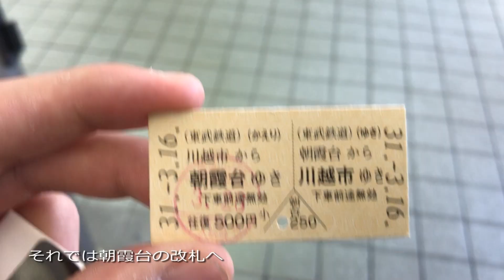往復硬券で東武東上線に乗っただけの動画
タイトル通りでそれ以上でもそれ以下でもありません。ご承知おきください。